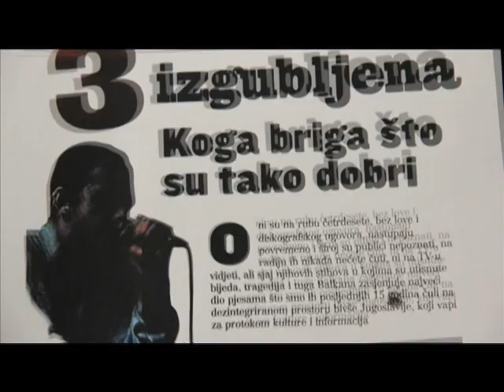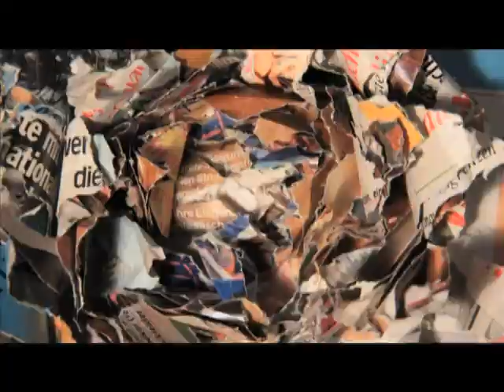VILJUŠKA PUNA LJUBAVI - OFFICIAL TRAILER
VILJUŠKA PUNA LJUBAVI - TRAILER

muzika: Stuttgart Online - 2 miliona ljudi
animacija: Marija Đorđević i Miloš Tomić

scenario, kamera, režija: Milica Jovčić i Aleksandra Milenković
produkcija: AFC Beograd, Filmski Centar Srbije